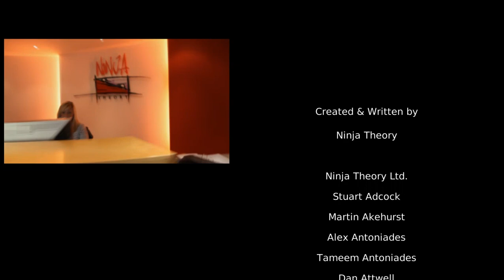Let's Play Devil May Cry Definitive Edition 2013 - PC Gameplay Full Walkthrough Part End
Today I'm going to play another game. The name is Devil May Cry: Definitive Edition.

DmC: Devil May Cry is a 2013 action-adventure game developed by Ninja Theory and published by Capcom. Released in January for the PlayStation 3, Xbox 360, and Microsoft Windows, it is a reboot of the Devil May Cry series. Announced in late 2010 during the Tokyo Game Show, the game is set in a parallel universe to the mainline Devil May Cry series.

The game's story focuses on the player character Dante, a young drifter who secretly hunts demons, who live among and rule over humans. Dante is a Nephilim, the child of an angel and a demon. He is reunited with Vergil, his twin brother, who enlists his help slaying powerful demons, culminating in a fight against Mundus, the demon king who murdered Dante's mother and condemned his father to eternal banishment and suffering. Players can use Dante's iconic sword, Rebellion, and signature handguns, Ebony and Ivory, as well as a variety of other melee weapons and firearms to defeat enemies. The game also introduces "Angel Mode" and "Demon Mode", which are modifiers to Dante's moveset.